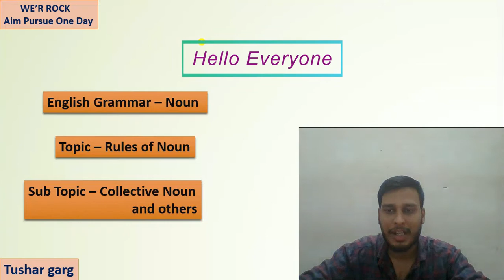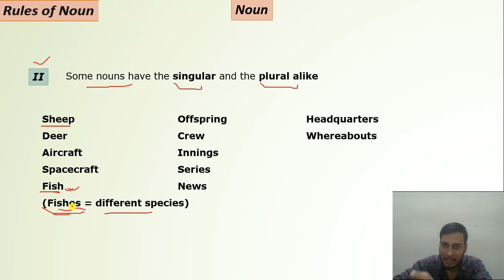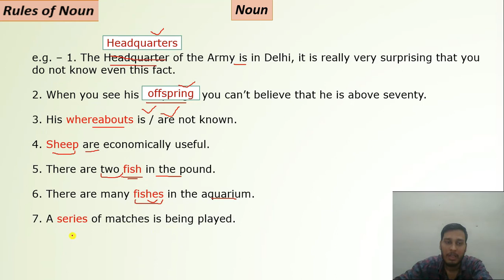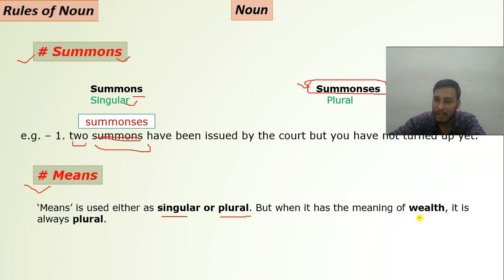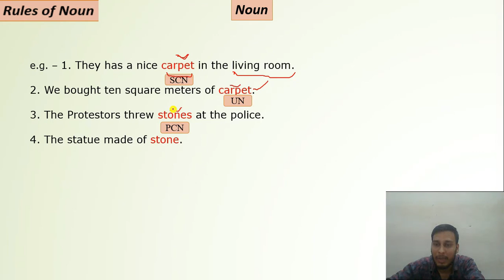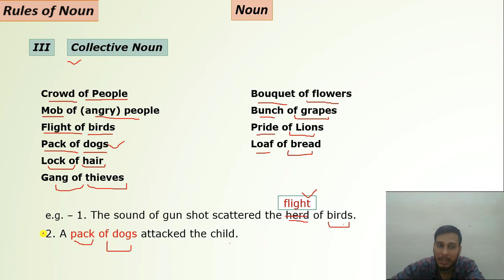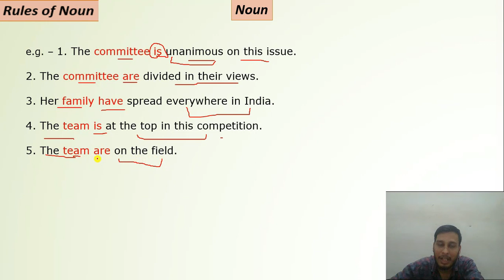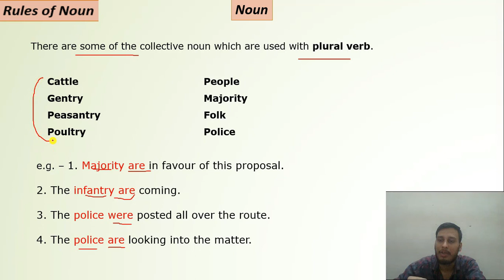Collective Noun and Some Other Rules of Noun | Part - 3 | English Grammar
First of all I wish a very happy Deepawali to all the aspirants and their families. Enhance your knowledge with a smile on your face and by heart.

This video is the part of Noun in English Grammar. Some rules of Noun are explained here - Collective Noun, Concrete Noun, Summon,  Singular and Plural Noun alike, etc.
All the Rules are explained with the help of examples.